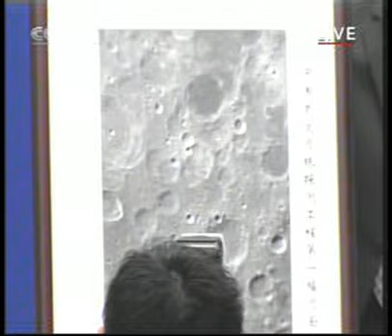First moon picture from China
Update:
6 years later China returns to the moon this time with a rover and pictures being sent back.  The advancement is impressive and quick.

China joins the ranks of the nations who have successfully deployed deep space projects, with their publication of the first lunar picture.
The black and white image showed a rough moon surface with scattered round craters both big and small. The area covered by the picture, about 460 kilometers in length and 280 km in width, is located within a 54 to 70 degrees south latitude and 57 to 83 degrees east longitude.  China will provide the data collected to as many scientists as possible.

Premier Wen Jiabao (R) unveiled the first picture of the moon, sent back from the lunar probe Chang'e I, in Beijing November 26, 2007.  The premier said that the lunar probe was the third milestone in China's space exploration, following the success of man-made satellites and manned space flights. The success, he said, not only manifested China's rising national strength and technical innovation capability, but also elevated the country's international status and cemented national cohesion.